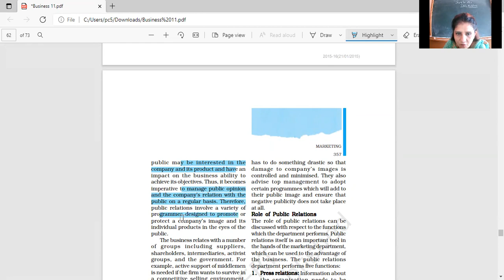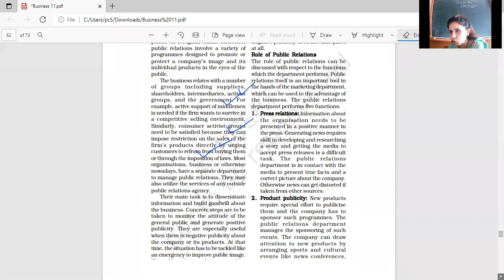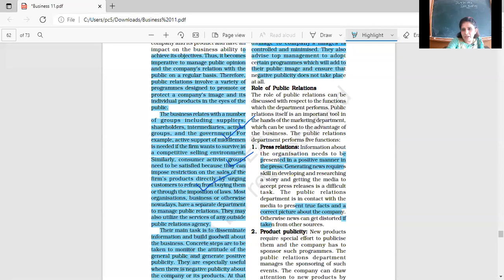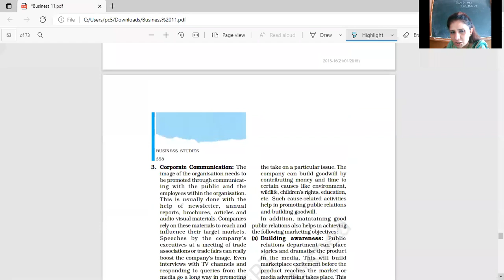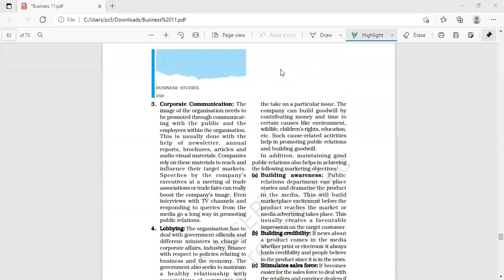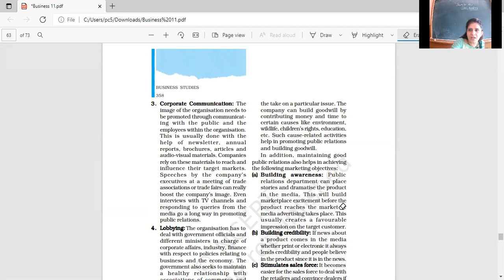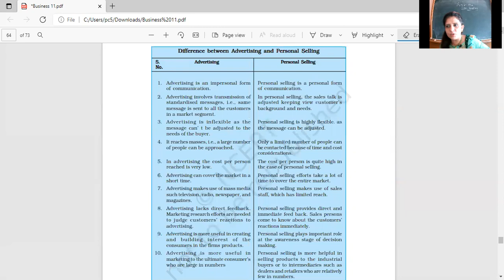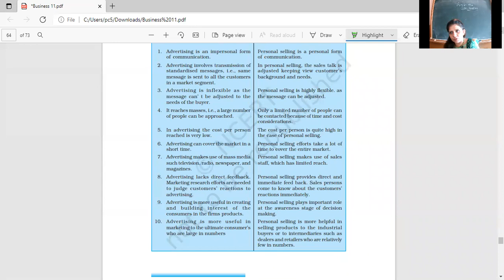23-7-21 BUSINESS STUDIES XII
PUBLIC RELATIONS